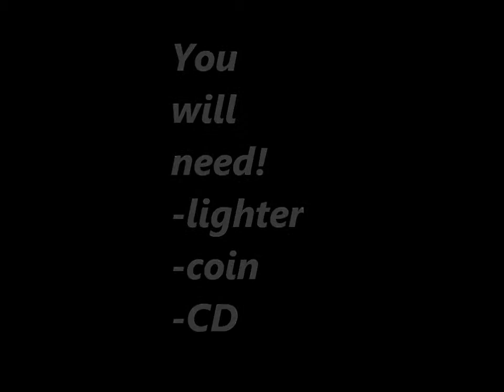Trick with CD and lighter